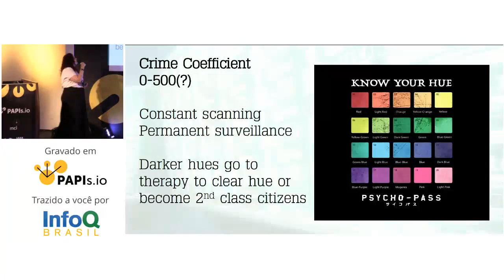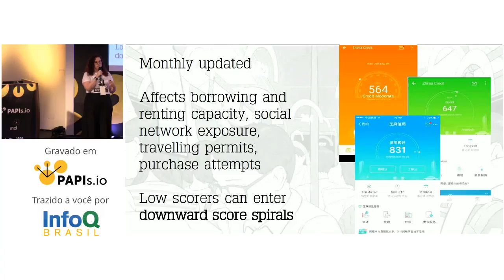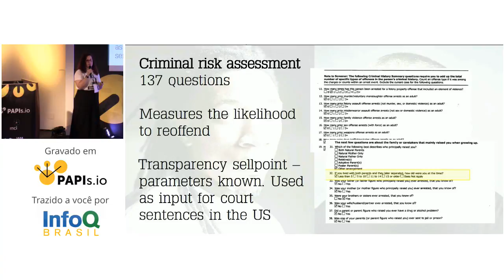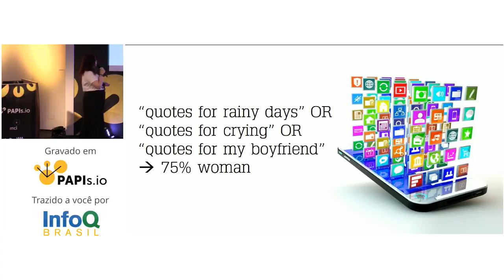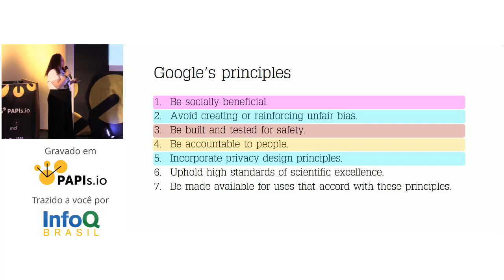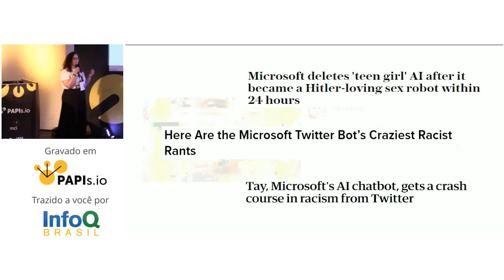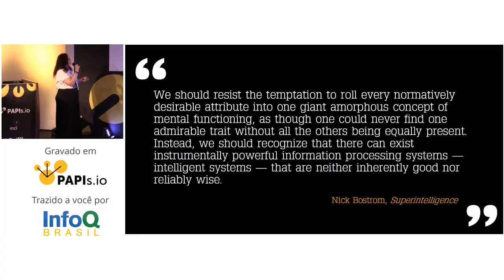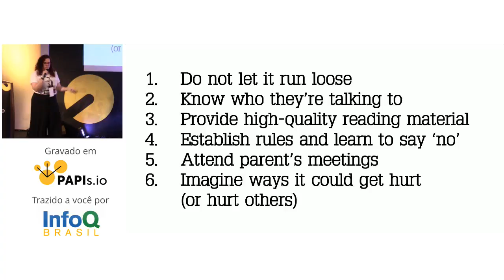Science Fiction and Fact: How to undermine AI dystopia - Bianca Ximenes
Sci-Fi has brought examples of how AI and cognitive systems can be applied, and some results seem dystopian. This talk presents some parallels between fact and fiction, as well as which and how organizations are teaming up to tackle ethical and social impacts of AI. This includes establishing data transparency, regulating black-box algorithms, and defining a theory for Machine Learning morality.
Bianca is a Doctoral Student in Computer Science at Universidade Federal de Pernambuco. She researches human-machine boundaries. She is part of the IEEE groups for ethical standards concerning human wellbeing and data responsibility. As a Google Developer Expert in Product Strategy, she talks and writes about cutting-edge technology by Google that change lives, and about human-AI coexistence